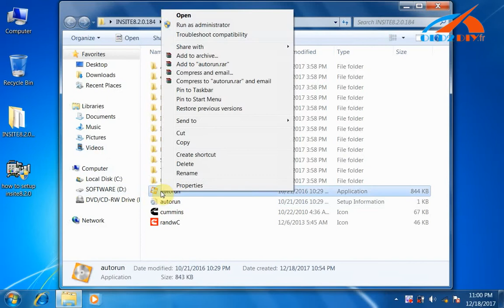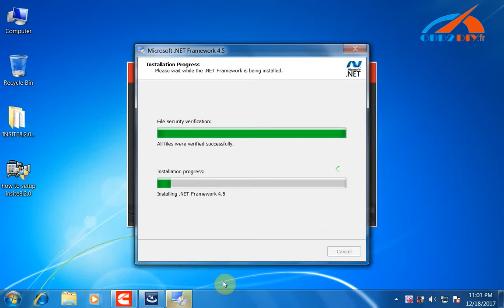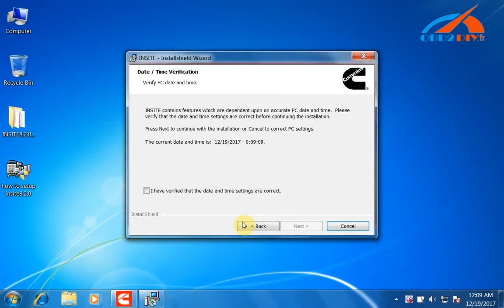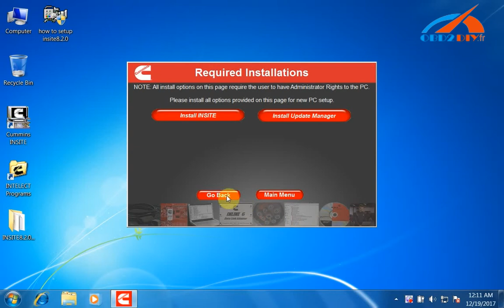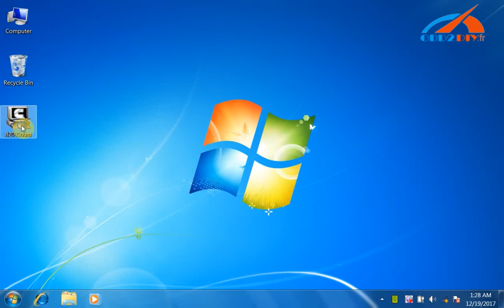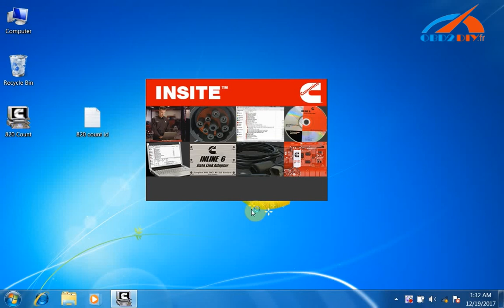Comment installer le correctif Cummins INSITE 820 count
1.Cummins INLINE 6 Data Link Adapter
2.Cummins INLINE 5 Data Link Adapter
3.DPA5 Dearborn Protocol Adapter 5 Heavy Duty Truck Scanner
4.NEXIQ USB Link
5.XTruck USB Link
6.AUGOCOM H8 Truck Diagnostic Tool